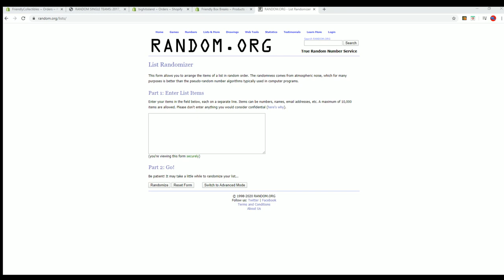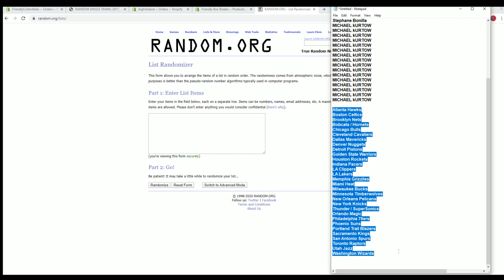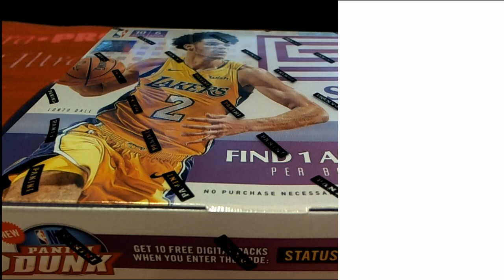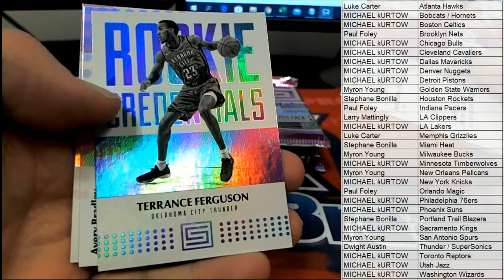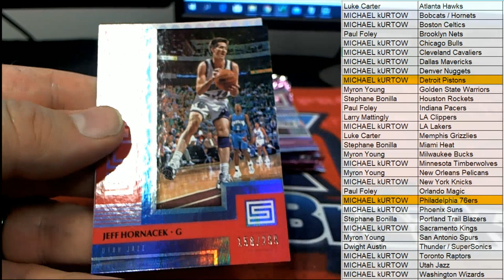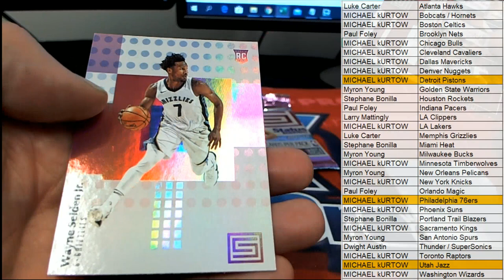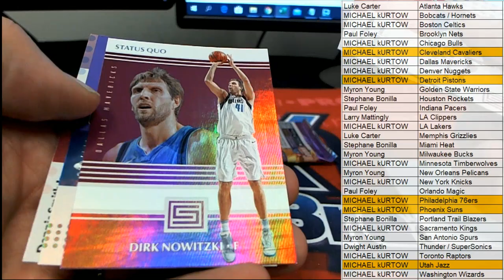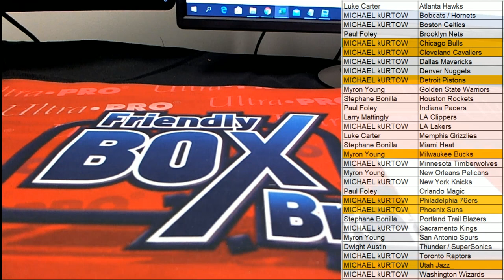2017 18 Panini Status Basketball Hobby Box ID 18PANSTATBKB2TR403